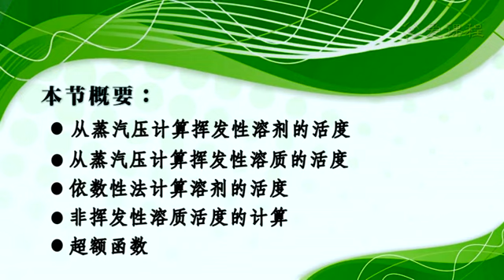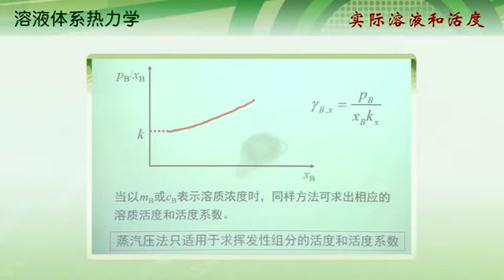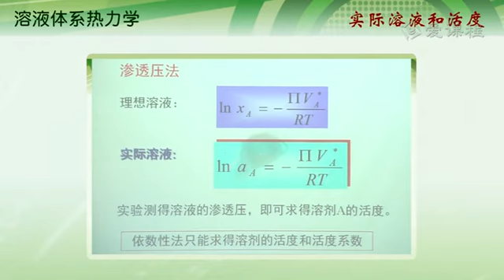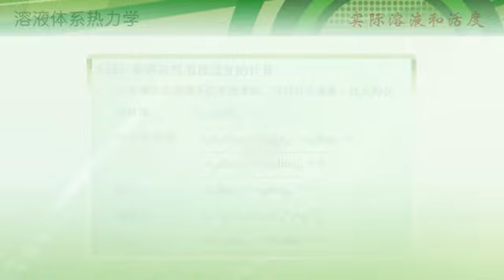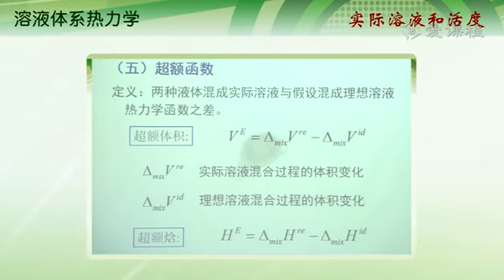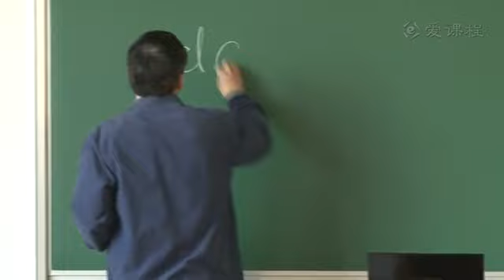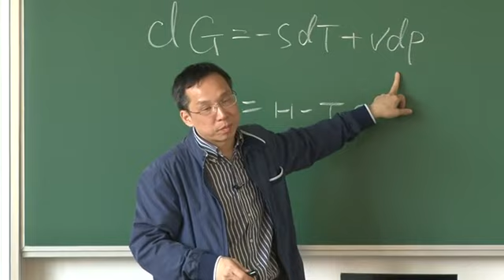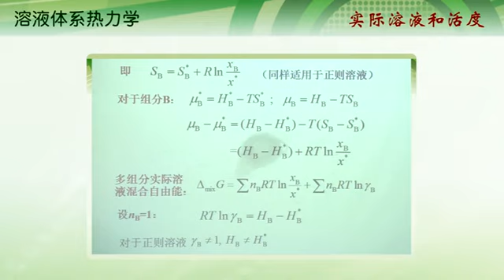125 教学录像 实际溶液和活度 2 复旦大学 物理化学